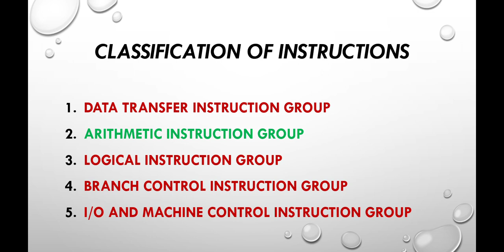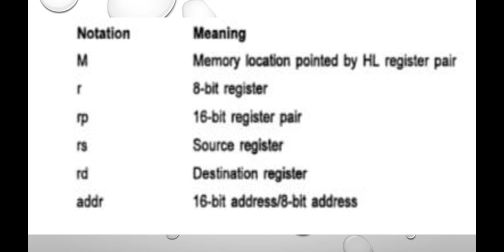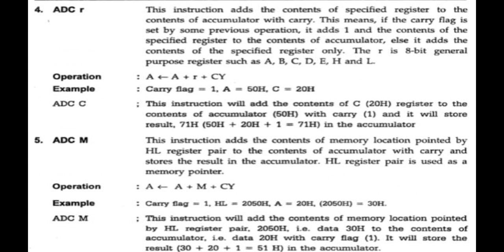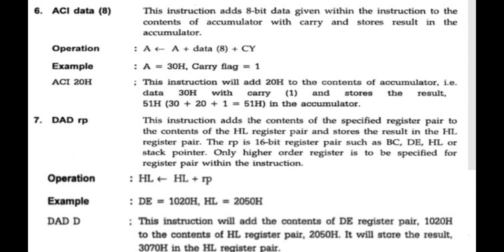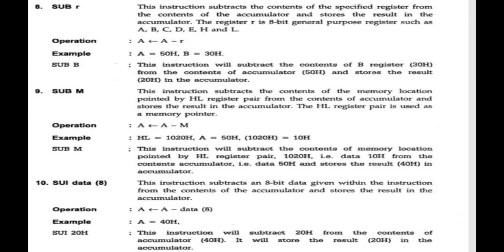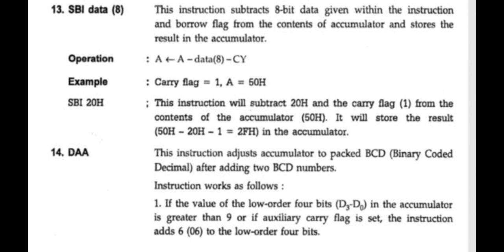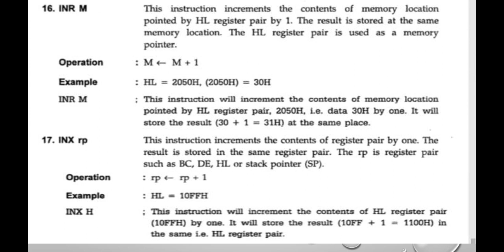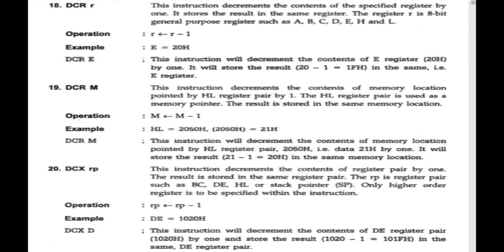Assembly language programming Lecture-7